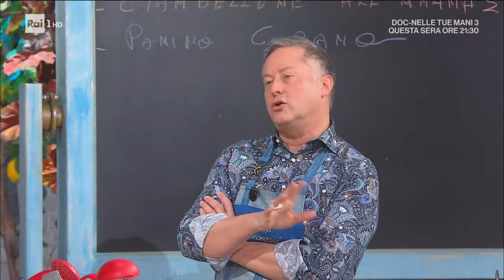Uova, patate e speck - È sempre mezzogiorno - 15/02/2024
- Barbara prepara un piatto tradizionale dell'Alto Adige. Dopo aver fatto raffreddare le patate lesse con la buccia, Barbara le taglia a fette e le trasferisce in una padella con burro e cipolla tritata. Quando le patate risultano croccanti, condisce con sale e pepe e poi le trasferisce su un piatto da portata. Nella stessa padella, Barbara dispone le fette di speck a due a due e poi le ripiega formando 4 basi. Su ciascuna mette un pezzetto di burro e un uovo. Chiude con il coperchio e lascia cuocere. Una volta pronti, li trasferisce sulle patate e ultima decorando con erba cipollina. In un'altra padella cuoce le fette di formaggio fino a quando formano una crosticina e poi le usa per coprire le uova. Come accompagnamento al piatto Barbara prepara un burro aromatizzato: manteca il burro ottenendo una crema, aggiunge la senape, il succo di limone, le erbe aromatiche, l'aglio, sale, pepe e amalgama bene. Trasferisce la crema ottenuta in una sac a poche con punta a stella e forma dei ciuf i su una teglia. Decora con erba cipollina e sale per poi metterli a raffreddare in congelatore per un'ora. Trascorso il tempo spalma il burro su fette di pane croccante e serve come accompagnamento allo Spiegeleier.

Ingredienti:
4 uova
800 g di patate
80 g di burro
8 fette di speck
4 fette di formaggio Stanga
½ cipolla
erba cipollina

Per accompagnare:
120 g di burro
8 g di senape
10 g di succo di limone
15 g di erbe aromatiche
½ spicchio d'aglio
sale e pepe
erba cipollina
cristalli di sale
4 fette di pane